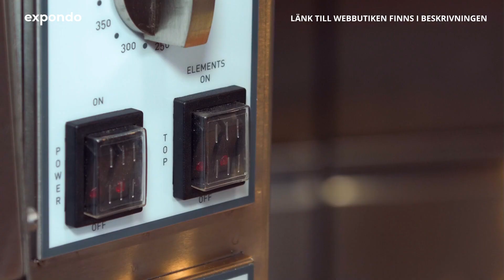Pizzaugn RCPO-4800-2PS| Royal Catering | Produktpresentation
➤  Besök expondos hemsida för att läsa den detaljerade produktbeskrivningen och se varans tillgänglighet: